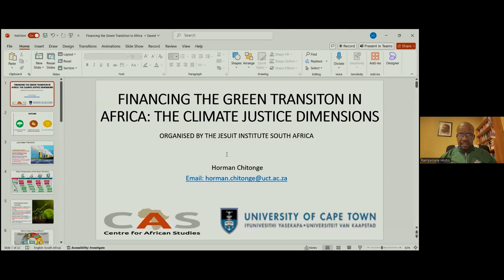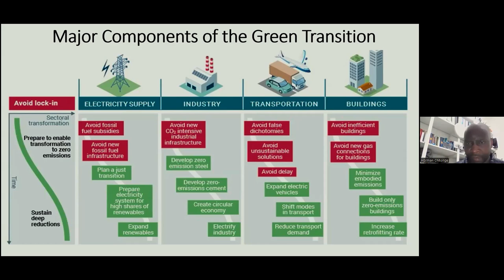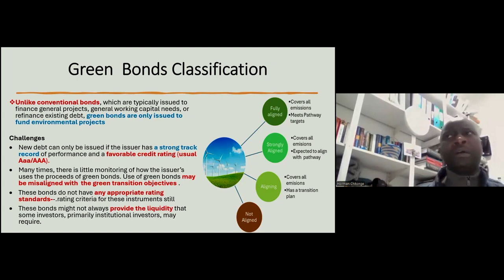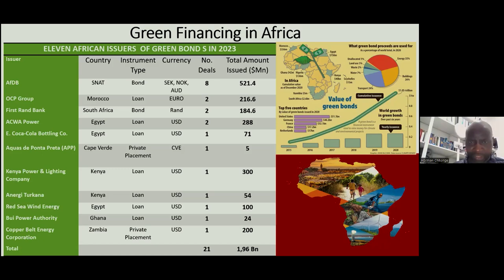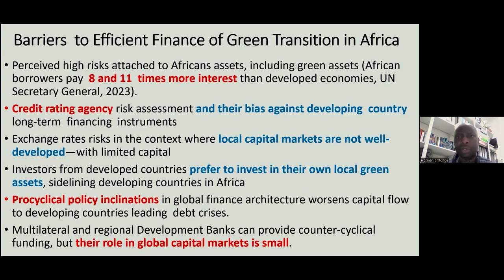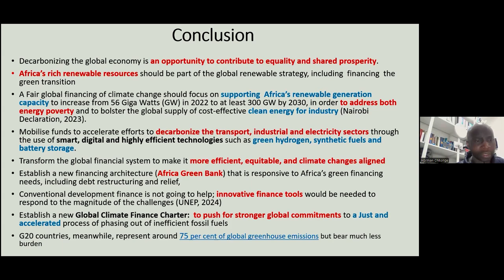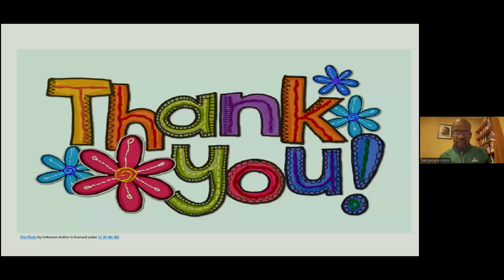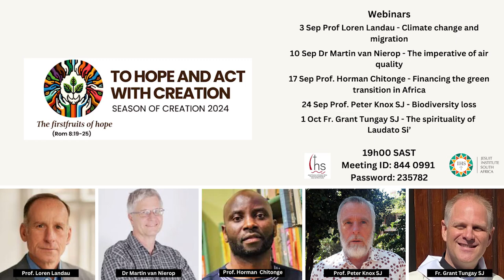Funding the Green Transition in Africa by Prof. Horman Chitonge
The third installment of this year's Season of Creation lectures. This week, Prof. Horman Chitonge discusses financing the green transition in Africa.